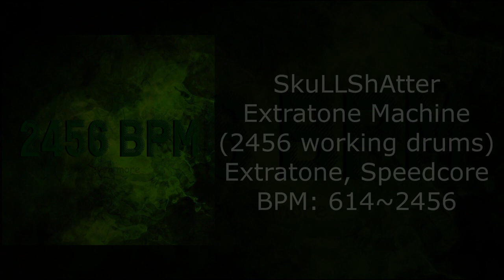SkuLLShAtter - Extratone Machine (2456 working drums)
GioGio recommended bpm, so thank
Title : Extratone Machine (2456 working drums)
Artist : SkuLLShAtter
BPM: 2456